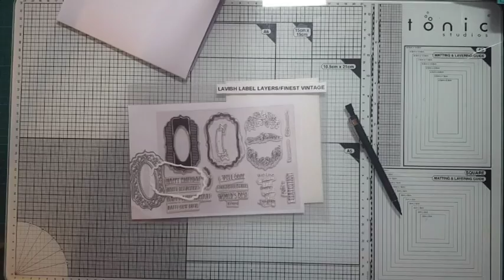Drink on me... CONGRATULATIONS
I created this card by using the bottle die from finest vintage in stead of cutting it out I draw round (in the end I cut it out due to a mistake)

STAMP SET -  FINEST YINTAGE
CRAFTERS COMPANION - GEMINI JUNIOR MACHINE
CREATIVE EXPRESSIONS -  COCONUT WHITE  CARD
MARTHA STEWART - SCORING BOARD
HAMPTON ART - PERFECT STAMP TOO
STAMPIN PAD - SMOKY SLATE,PERFECT PLUM